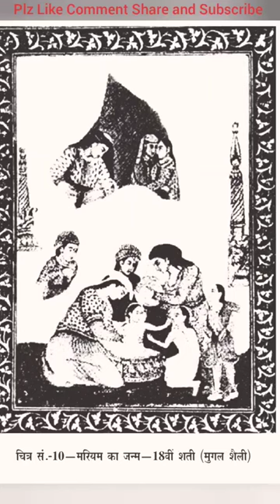Short Art Class 210 Mughal School Art Babur Humayun Akbar Jahangir Shah Jahan Aurangzeb Period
RR Art Class
Art theory classes in Hindi
Chapter Wise Art Classes
Chapter Wise Question and Answers
Chapter Wise Shorts
All Videos in Proper Sequence
Only Class
No Time Pass
Only Teaching
No Confusion
Only Lacture
No Disturbance

You can Find all Videos Chapter Wise in Proper Sequence on my YouTube Channel

I have Created Proper Playlists for Your Convenience
In these Playlists You can find all Necessary Videos Chapter Wise in Proper Sequence

This Channel is very helpful for all Visual Arts Students like Fine Arts, Painting, Sculpture, Architecture, Commercial Art, Photography, Advertisement Art and Art History (Indian Art History and Western Art History)

This Channel will Prepare you for many Exams Like
BFA
MFA
BVA
MVA
TGT Art Education
PGT Art Education
NET Visual Arts
JRF Visual Arts
etc

This is my YouTube Page